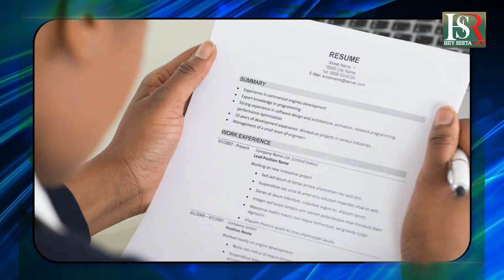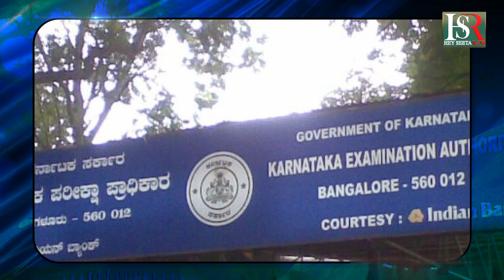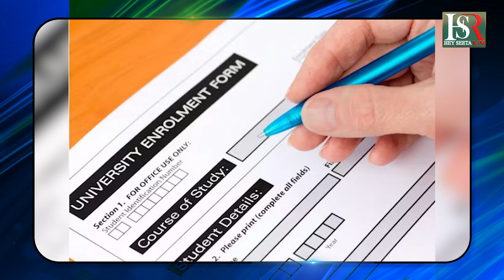25 ಆಗಸ್ಟ್ ಅರ್ಜಿ ಸಲ್ಲಿಸಲು ಕೊನೆಯ ದಿನ | Job Vacancy | Breaking News | Raichur University | HSR News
25 ಆಗಸ್ಟ್ ಅರ್ಜಿ ಸಲ್ಲಿಸಲು ಕೊನೆಯ ದಿನ  | Job Vacancy | Breaking News | Raichur University | HSR News |